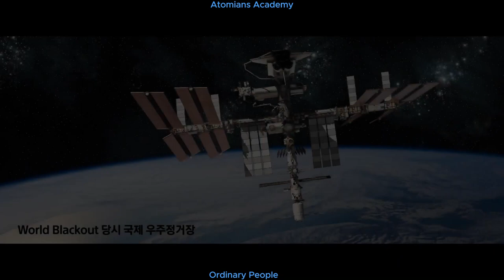Atomy Absolute Spot Out Cream (Eng)